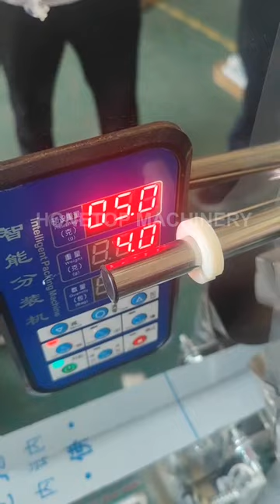Economical small powder packing machine